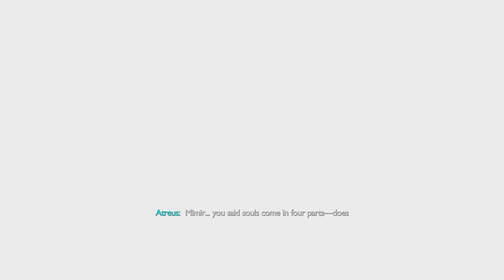God of War Ragnarök PS5 Gameplay p11